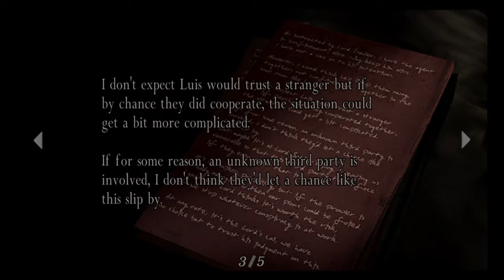4 -- Jeff and Jason Play resident evil 4! [Gone Fishin']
Got some 'tent ya might like, Stranger! Everyone's best friend Jason and I play through resident evil 4, in all its campy, insidious glory. Get spooked, son.